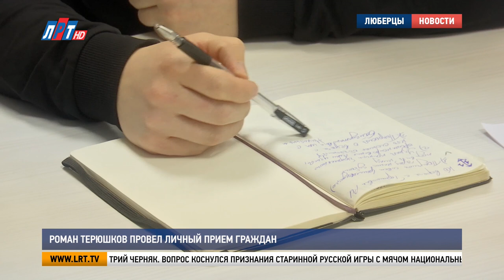Роман Терюшков провел личный прием граждан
Депутат Государственной думы Роман Терюшков провел личный прием граждан в городском округе Люберцы.

На встречу с парламентарием, которая прошла в исполкоме политической партии «Единая Россия», пришел президент Федерации килы Дмитрий Черняк. Вопрос коснулся признания старинной русской игры с мячом национальным видом спорта и его дальнейшего развития на территории всей страны, а также за ее пределами. На сегодняшний день Федерация килы представлена в 47 субъектах Российской Федерации. В 12 регионах, включая Московскую область, этот вид спорта активно развивается.

Дмитрий Черняк, президент Федерации килы России:
«В Московской области у нас самые главные очаги развития килы – это Раменский район, Клин, Чехов и Люберцы. Это не просто спорт, это еще и часть культуры, национальной культуры. Мы считаем, что отечественные виды спорта должны повсеместно развиваться в России, потому что они передают традиционные ценности из поколения в поколение в такой ненавязчивой игровой форме».

Роман Терюшков, депутат Государственной думы РФ :
«Это наш традиционный вид спорта, который бытовал в местах поселения русских людей с начала зарождения Руси. Поэтому, конечно, с учетом тех международных санкций и политики давления Международного Олимпийского комитета на наш спорт, признавать и развивать наш традиционный спорт и национальные виды спорта необходимо. Надеюсь, что Минспорт России включит в третий раздел вид спорта кила как национальный вид спорта и мы будем развивать официально на территории Московской области и всей России».